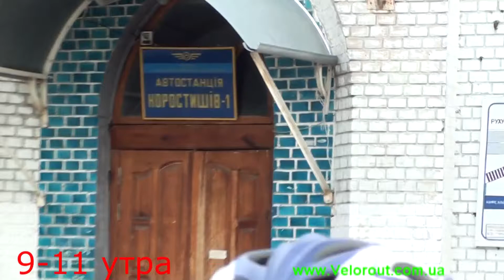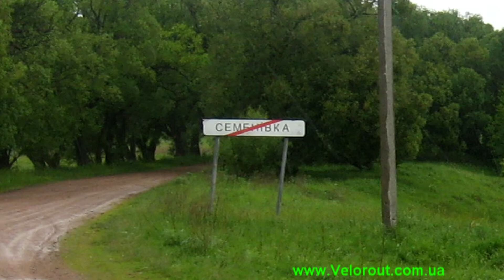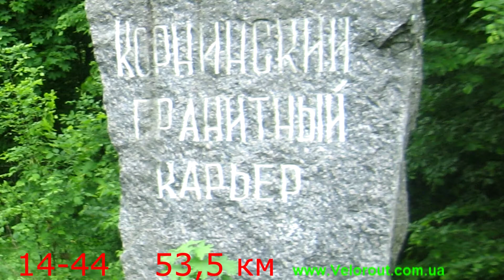Корнинский карьер (велопокатушка)